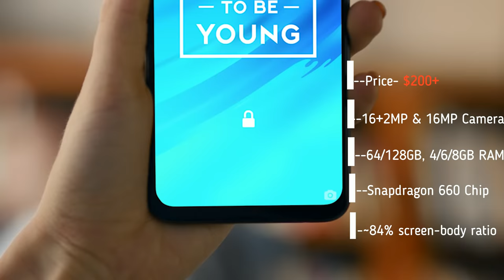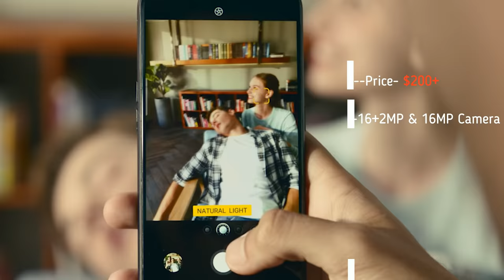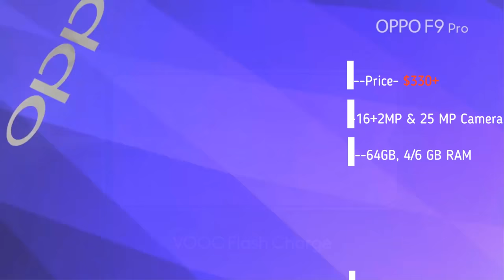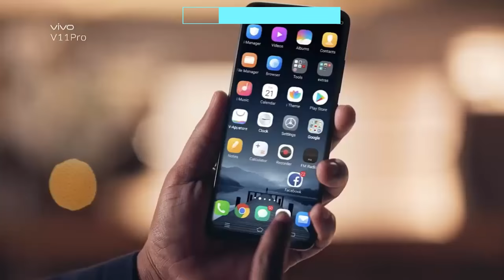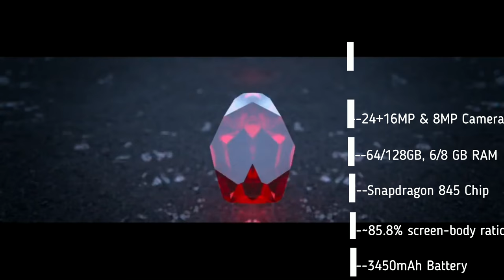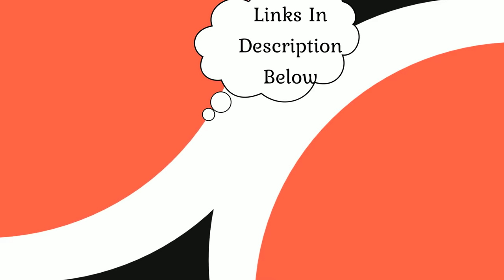Best 5 Smartphones With A Water-drop Notch Display This Year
The Notch display smartphones initially had some resistance but have gradually gained acceptance in the market. The Waterdrop notch, has emerged as a solution that allows manufacturers to go almost bezel-less without compromising on the status bar space. The notch is super minimalistic and only houses the selfie camera. All other notch components (sensors, earpiece, etc.) are housed elsewhere on the narrow top bezel lining. Manufacturers are, however, trying to avoid notch all together for the next generation of bezel-less phones. Here are the best 5 smartphones with the waterdrop notch today in the market.

1. ZTE nubia Z18
2. Vivo V11 (V11 Pro)
3. Oppo F9 (F9 Pro)
4. Huawei Honor 8X Max
5. Oppo Realme 2 Pro

Other upcoming phones similar to these include:-
1. Oneplus 6T
2. Huawei Mate 20/ Pro
3. Motorola Moto G7

Watch :- ▶
Best 5 Smartphones Running On Android One - Google's Stock Android Phones